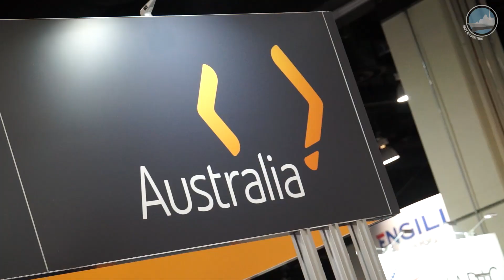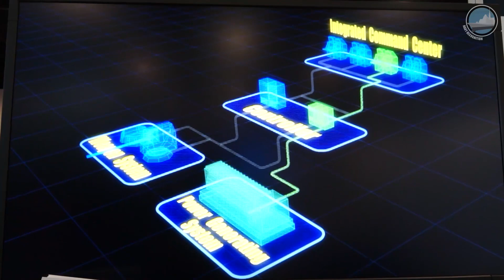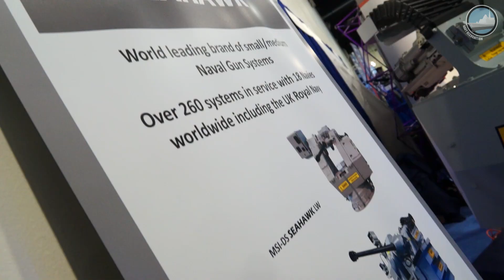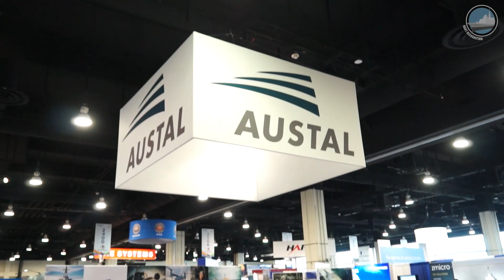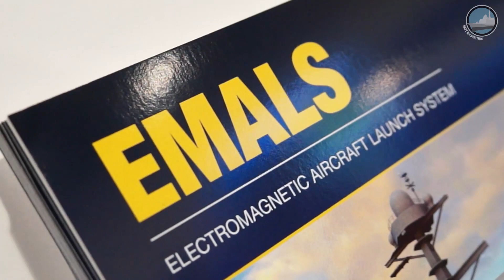Sea-Air-Space 2017 Day 3 / Part 1 - International Presence & US Naval Technology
Navy Recognition's Day 3 / Part 1 video coverage at the Navy League’s Sea-Air-Space 2017 Exposition: International Presence & US Naval Technology showcased on the show floor. In this video we are focusing on:
» Mitsubishi Heavy Industries 30DEX Destroyer Escort from Japan
» MSI Defence Limited naval gun systems from the UK
» Austal Updated LCS Frigate Design with 16x Anti-Ship Missiles
» General Atomics EMALS and AAG for the US Navy and export (India, France, Japan & DCNS)